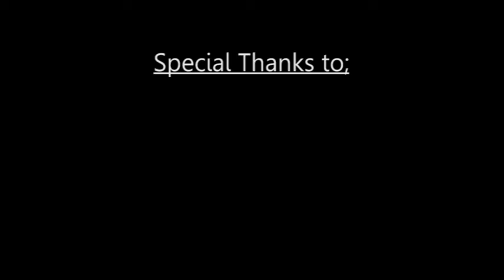Tom Kagwe on Katiba day